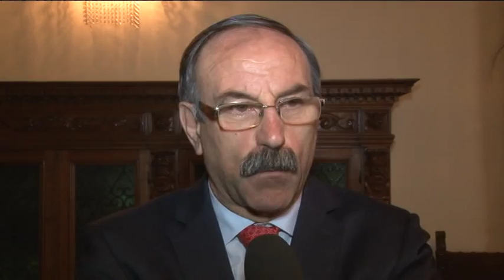Pescara. Una nuova filiera depurativa per salvare il mare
Criticità sulla qualità delle acque del fiume e del mare, a Pescara l'amministrazione spiega il piano di interventi da approntare al depuratore per risolvere il problema dello sversamento in mare.